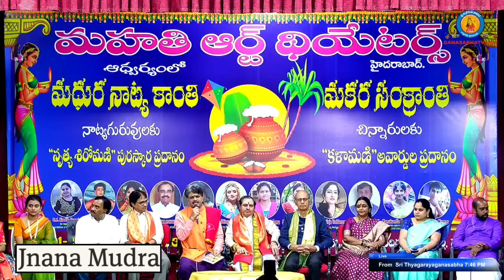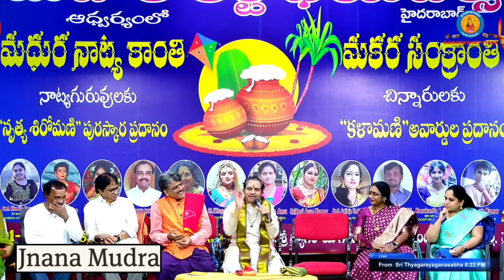మధుర నాట్యకాంతి, మకర సంక్రాంతి | బ్రహ్మశ్రీ Dr. మాడుగుల నాగఫణి శర్మ గారు, శ్రీ బంగారయ్య శర్మ గారు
Madhura Natya Kanti, Makara Sankranti
Dr. Brahmasri Madugula Nagaphani Sarma garu, Brahmasri Pasarlapati Srinivasa Bangarayya Sharma garu